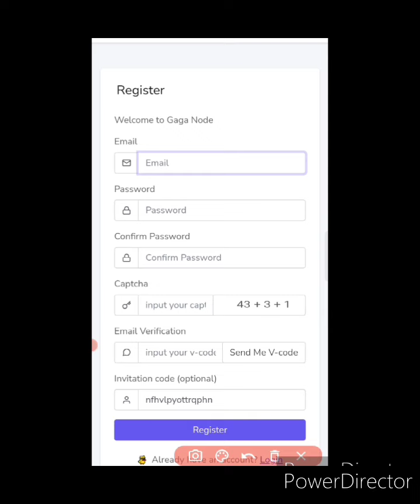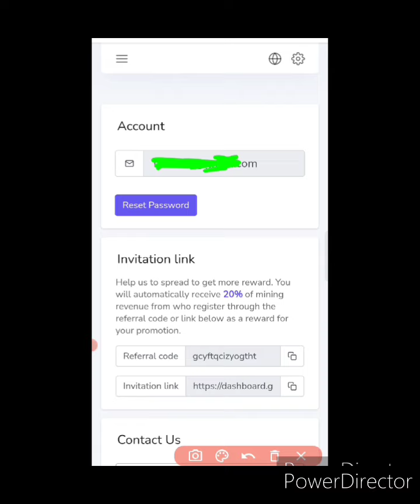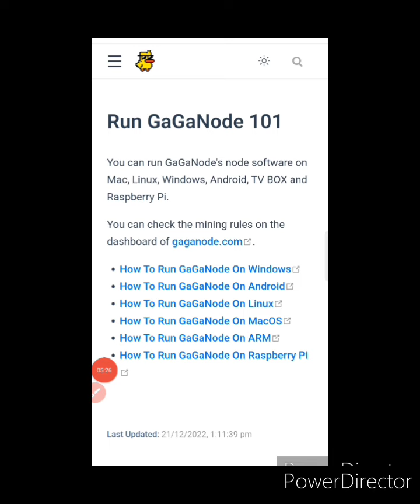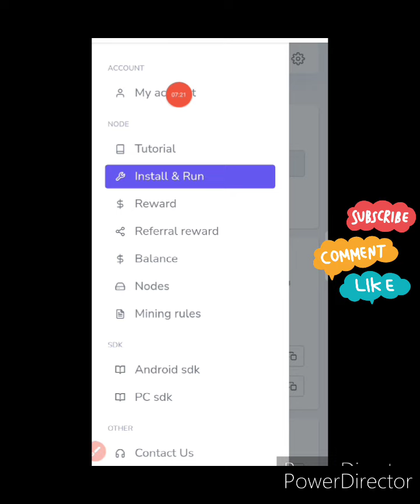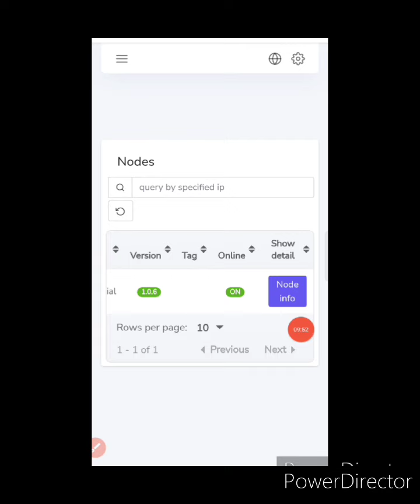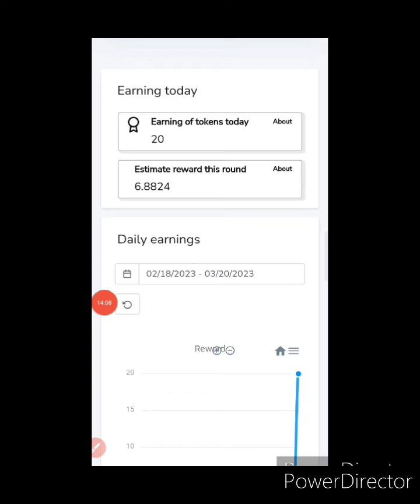Gaga Node New Mobile Mining Crypto || Get 400 Token/Day || Strong Project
New Strong & High Potential Crypto Project. GaGa Network. Daily Free & Fast Mining.  New mining app. Full Details in Hindi/Urdu in video.

✔️ Reff Code : gcyftqcizyogtht

✔️ Reff Code : mr9r5r

✔️ Reff Code : 3ZVPJWS

✔️ Reff Code : XyF9  ( note : Capital / small latter must check )

👉👉 King Token Contract Address : 0xE889cf05121A3dF4cc0F2055e3E42f8f85b8b7b6

✔️ Refferal Code : TS0A71IF

✔️ Reff Code : v4ZCG

New core mining real .

Satoshi Token Price .

Satoshi coin listing New Update .

Satoshi token Withdraw kese kare?

Satoshi token ko trust wallet me withdraw kese kare?

Gems Token Scam?

Satoshi token withdrawal .

crypto mining .

Alpha_Network .

alpha_Coin_Mining .

Time_coin mining

Remint_coin_Mining .

remint_mining .

eagle_Token_Listing .

Eagle_Network_Update .

eagle_Token_Wallet
Ttcoin_Wallet

Technical Ananti G

Crypto Airdrop

Crypto Guruji

Cyber Tech

Airdrop Detective